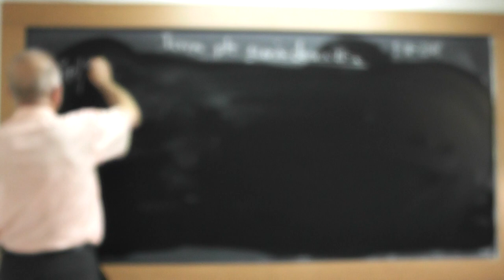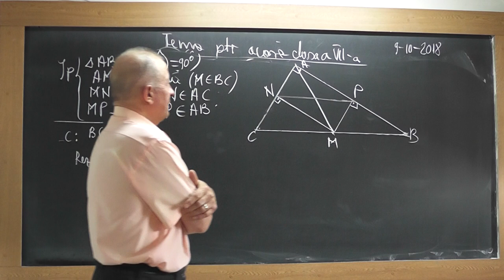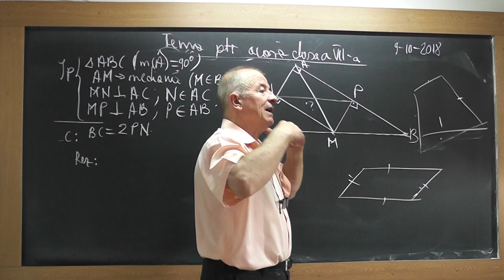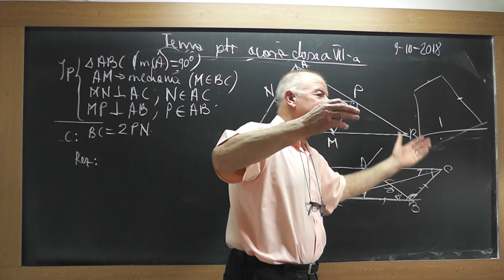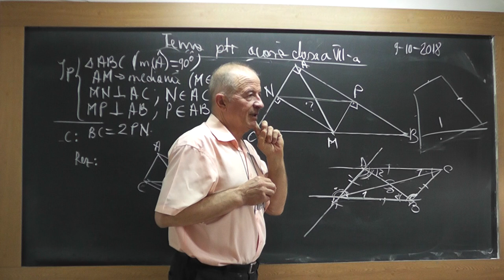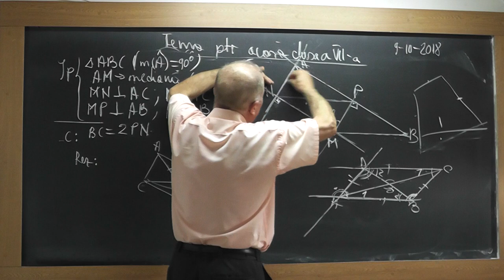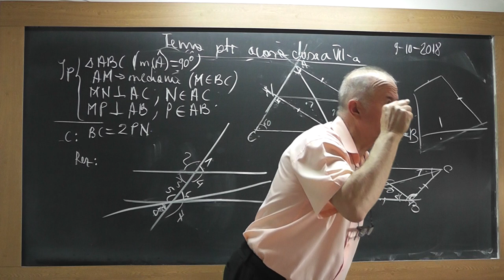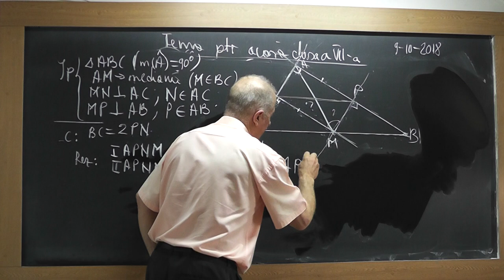1/3 1746 Clasa 7 Paralelogramul, Dreptunghiul (definitii, proprietati) Probleme Tema la Geometrie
Aceste lectii sunt SUSTINUTE de VOI si daca va sunt utile, as aprecia un Like, Share, Comment - In aceasta lectie de matematica pe care o puteti vedea in direct si pe ne ocupam de tema la geometrie plana la clasa a VII-a. Din cuprins: Paralelogramul: definitie, definitii echivalente sau proprietati, Dreptunghiul: este paralelogramul in care diagonalele sunt congruente, Probleme.